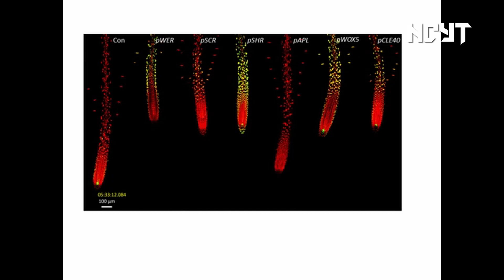Noticias de la Ciencia y la Tecnología, 5 de Mayo de 2021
Noticias de la actualidad científica y tecnológica del 5 de mayo de 2021.